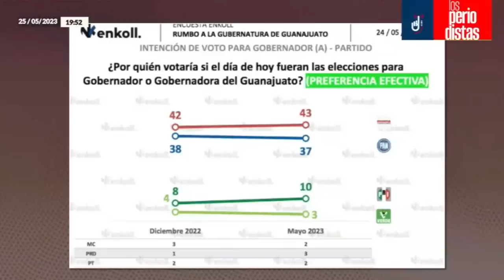Los Periodistas leen partes del libro de Clouthier sobre cómo Larrea financió campaña contra AMLO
Álvaro Delgado y Alejandro Páez Varela leen fragmentos del libro de Tatiana Clouthier “Juntos hicimos historia”…